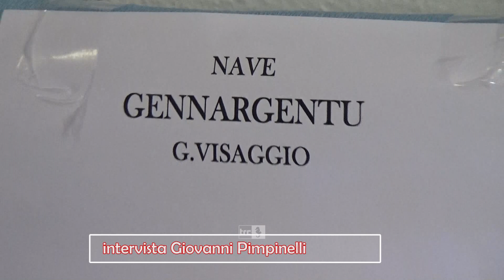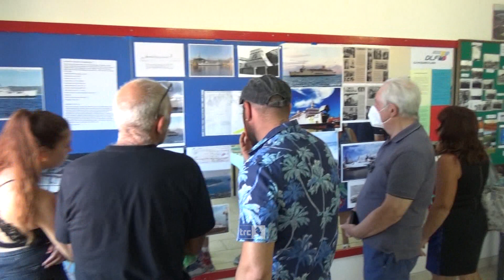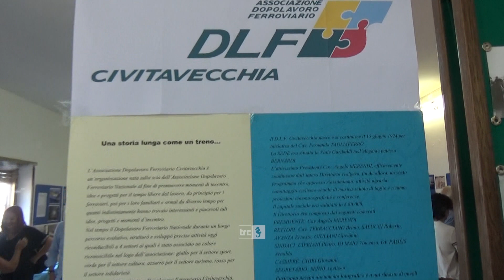I ferrovieri ricostruiscono la loro storia con la mostra "Traghetti Fs Civitavecchia-Golfo Aranci"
Sabato di ricordi al Dopolavoro Ferroviario per la mostra fotografica e commemorativa "I traghetti Fs Civitavecchia-Golfo Aranci", ideata da Federico Zanchetta per ricordare la storica tratta che tanta importanza ha dato allo sviluppo lavorativo di Civitavecchia.